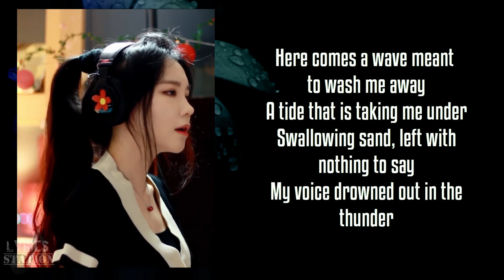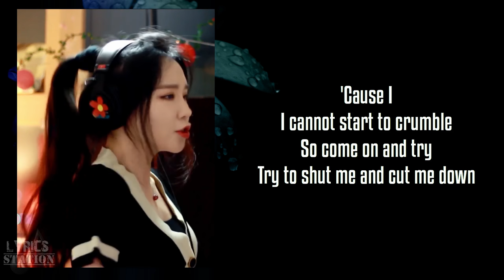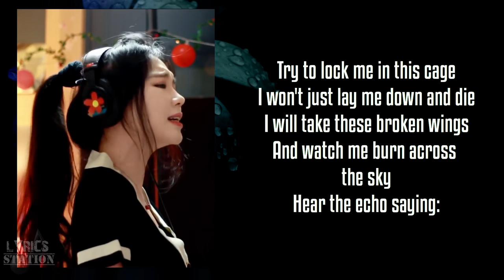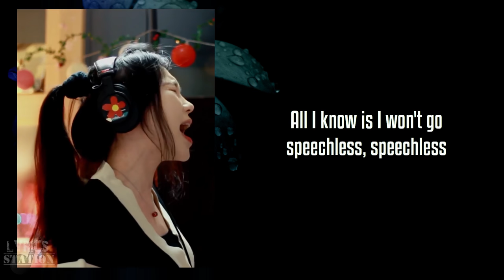Naomi Scott - Speechless (J. Fla cover)(Lyrics)